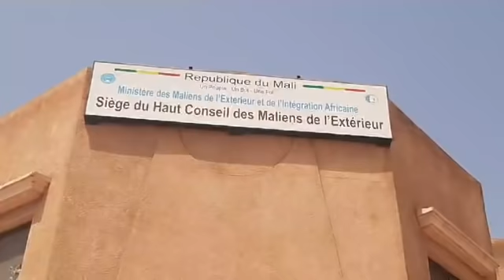OM TV: En Direct depuis le siège du Haut Conseil des Maliens de l'Extérieur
OM Tv
En Direct depuis le siège du Haut Conseil des Maliens de l'Extérieur, après les incidents d'hier causés par les refoulés venant d'Algérie une Conférence de presse est ténue à la maison des maliens de L'extérieur.